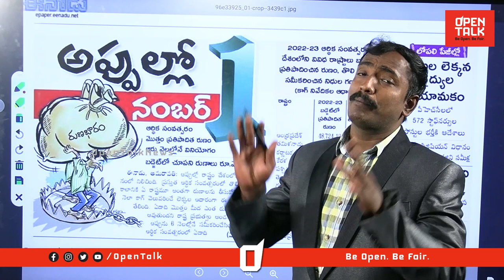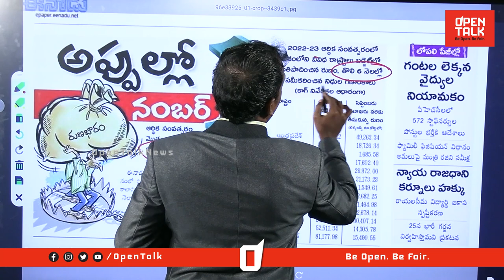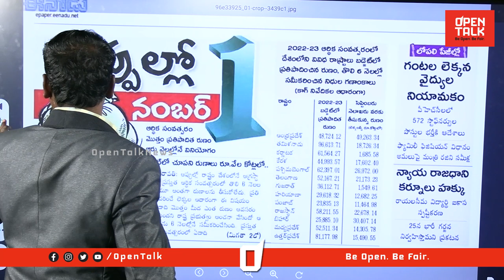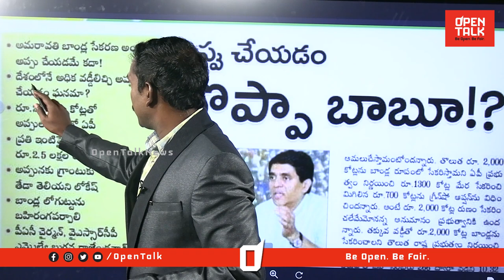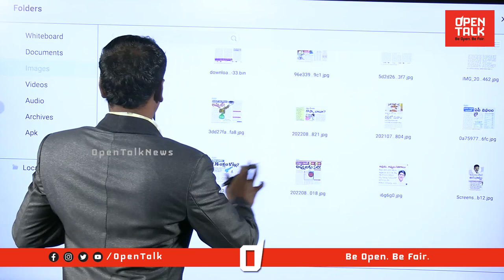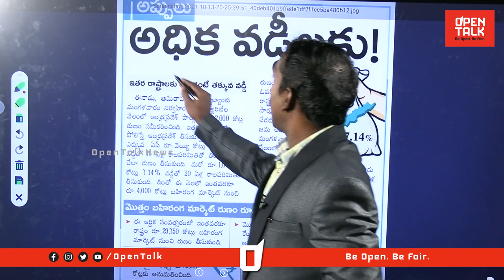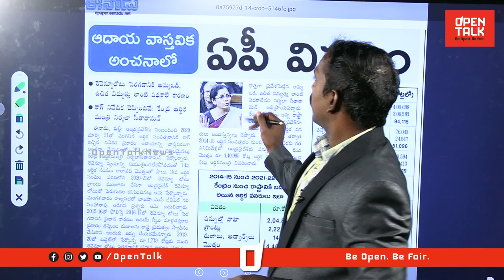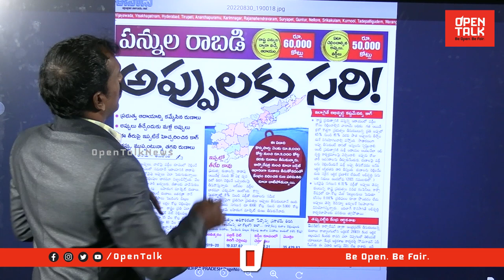అప్పుల్లో ఏపీ NO1.. ఏడాది అప్పు 6 నెలల్లోనే | Analyst Sudhakar on CAG Report on AP Debts | YS Jagan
Category
News & Politics